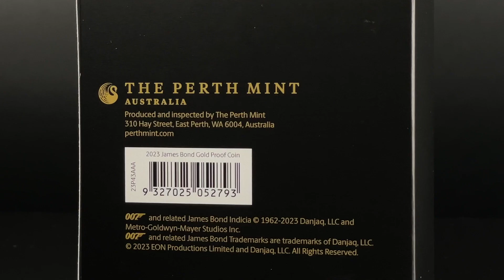James Bond™ Legacy Serie (2.) - Roger Moore - 1/4 Oz Gold - Polierte Platte